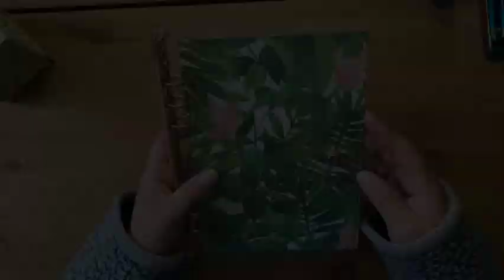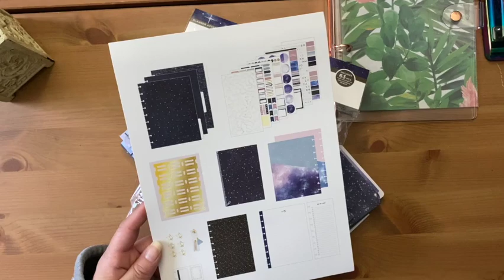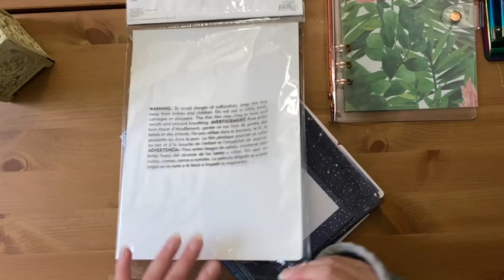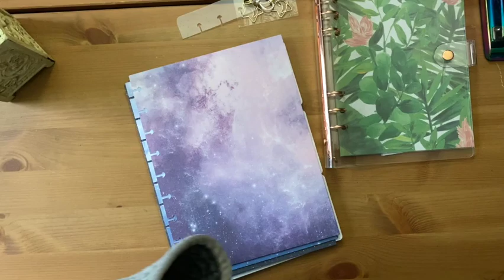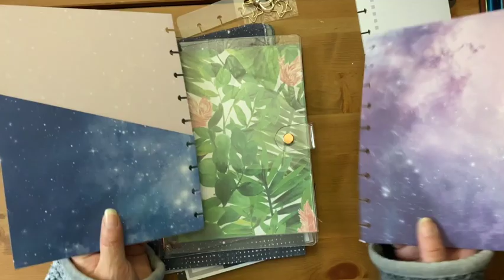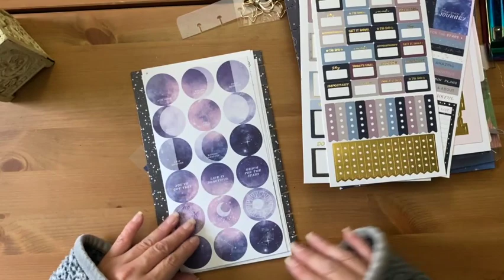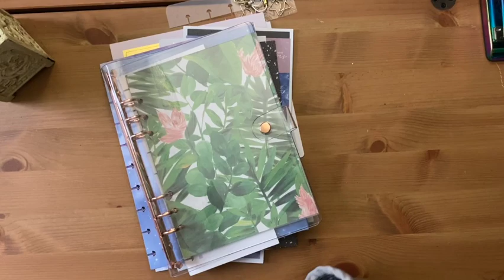A5 Transparent Planner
My first video is quite some time! Hope this finds you all happy and healthy.  In this video I chat about what has been happening in my life as well as showing a fun transparent PVC planner in the A5 size. I also have a "unboxing" segment showing the planner kit for Park Lane from Joann.  So glad that I had the chance to throw out a new video and will plan on getting some more done soon!